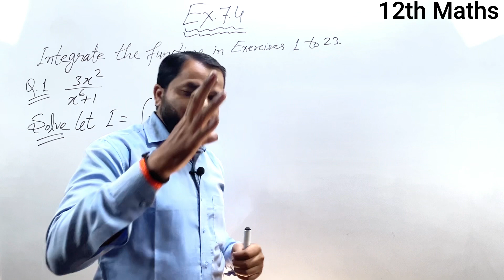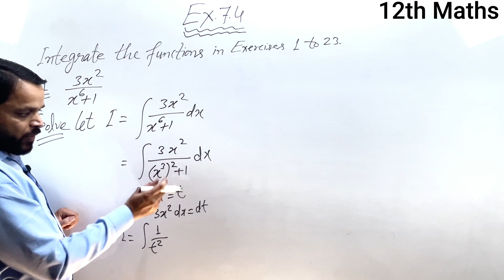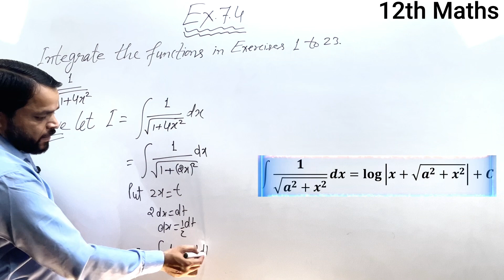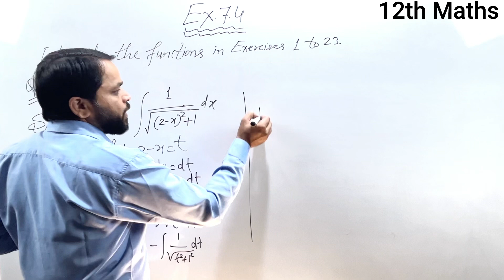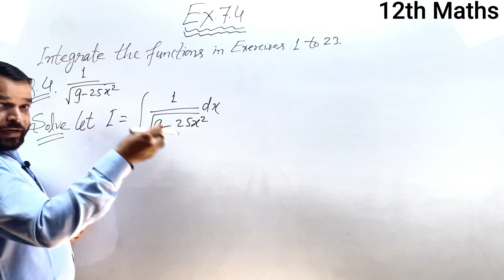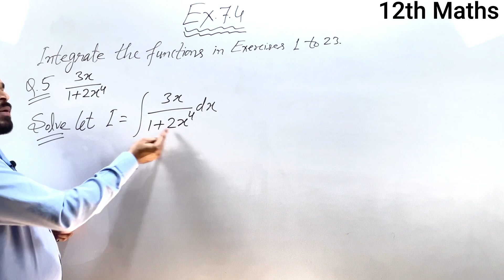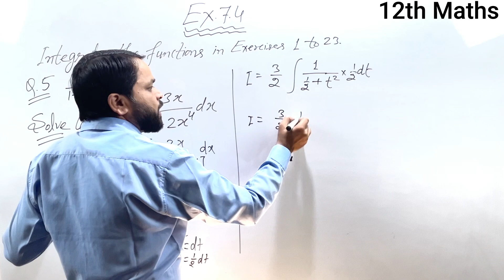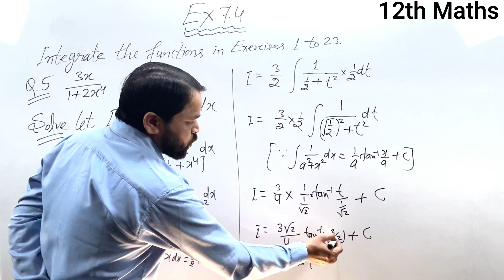Class 12 maths ex7.4 | ncert | Q.1 to Q.5 | integrals | Class12 ncert maths | integration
Namaskar Dosto🙏🏻
Is video me class 12th maths ncert ki volume-II chapte-7 “Integrals” ka solution hai
class 12 ncert maths | class 12 maths ex 7.4| Q.1 and Q.5 | Integrals | choose the correct answer
claclass 12 ncert maths | class 12 maths ex 7.4 | Q.1and Q.5 | Integrals | choose the correct answerss 12 maths integrals | class 12 maths ex 7.4 Q.1 to Q5 | 12 maths chapter 7 | integration
class 12 maths ex 7.4 | ncert maths | Chapter 7 integrals | integrals
class 12 maths integration

Thanks

ex.7.3 Q10to16
Ex.7.2 Q.34
Ex.7.2 Q.35
Ex.7.2 Q.36